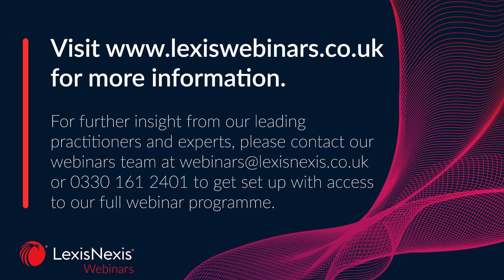Dispute Resolution - End of year round-up 2023 preview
In this webinar, Rick Gal and Emily Nuttall-Wood of Addleshaw Goddard, discuss the latest developments in Dispute Resolution - End of year round-up 2023.